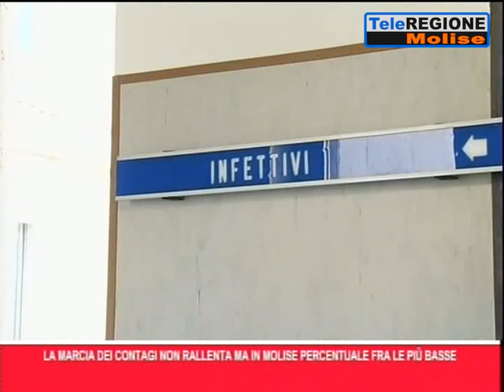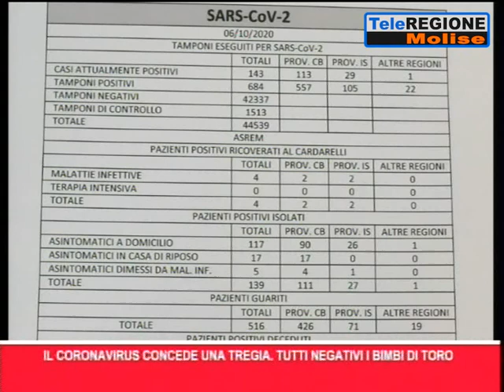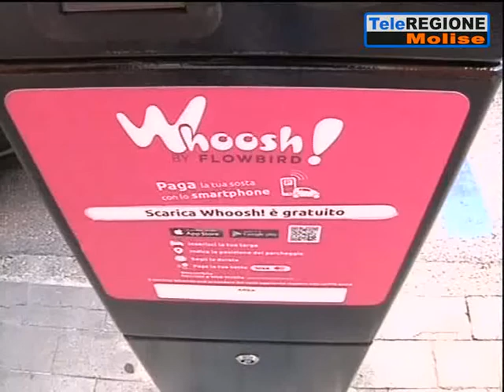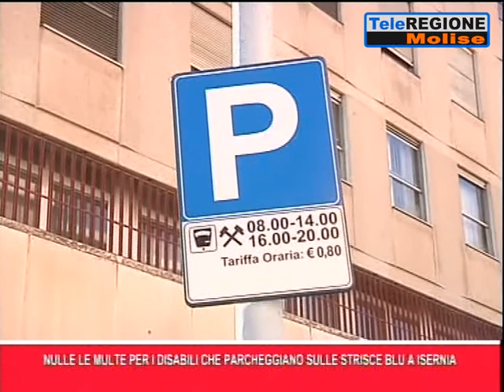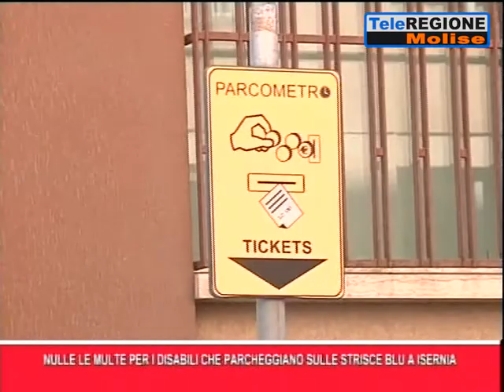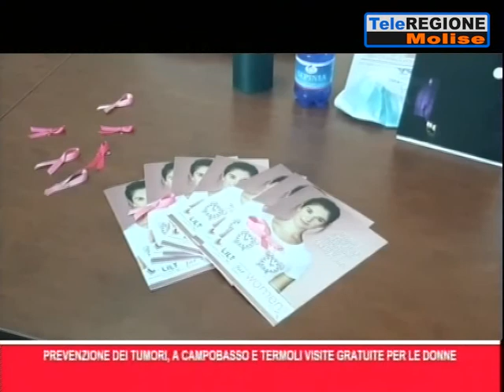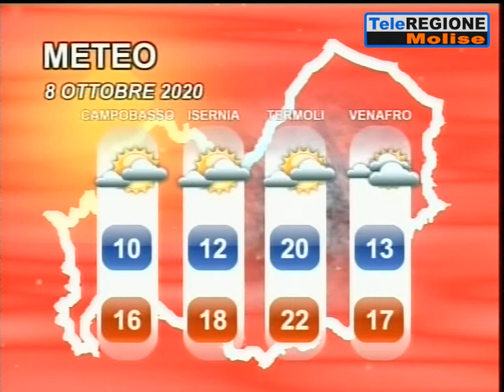Telegiornale ore 14.00 - 07/10/2020